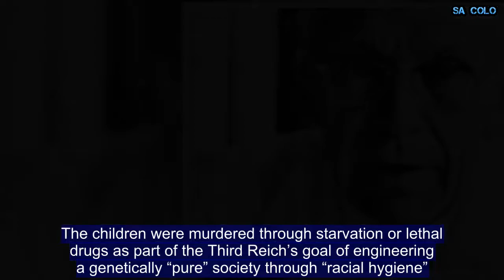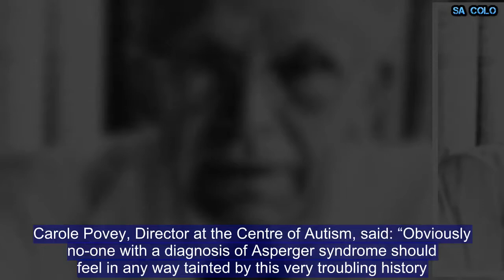Pioneer doctor Asperger was Nazi collaborator who 'sent children to their deaths'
The pioneering Austrian paediatrician whose name came to describe patients with Asperger’s syndrome was in fact a Nazi collaborator who sent children to their deaths, new research reveals. Hans Asperger has for decades been regarded as a hero in the field of autism treatment and research, said to have shielded his young patients from the menace of Hitler’s occupation. But analysis of a crucial set of documents, which were previously assumed destroyed, shows he not only collaborated with the Nazis but “actively contributed” to their eugenics programme. Published in the journal Molecular Autsim, the new study says Asperger referred “profoundly disabled” children to the Am Spiegelgrund clinic in Vienna, despite knowing what took place there. The children were murdered through starvation or lethal drugs as part of the Third Reich’s goal of engineering a genetically “pure” society through “racial hygiene”. Their cause of death was recorded as pneumonia. Asperger, who died in 1980, subsequently became director of a Viennese children’s clinic and after the war was appointed chair of paediatrics at the University of Vienna. In his inauguration speech he boasted of being hunted by the Gestapo for supposedly refusing to hand over children. However, the new research by Herwig Czech, a historian of medicine at the Medical University of Vienna, finds no evidence for this.  Instead, he concludes “Asperger managed to accommodate himself to the Nazi regime and was rewarded for his affirmations of loyalty with career opportunities.”  Czech also found the paediatrician “publicly legitimized race hygiene policies including forced sterilizations”. A linked editorial, co-written by Cambridge experts, says Asperger “willingly became a cog in the Nazi killing machine” and describes a wider corruption of the psychiatric profession which “became part of the eyes and ears of the Third Reich". While Asperger was not a member of the Nazi Party, he enjoyed “premature promotion” under his mentor Franz Hamburger, who, according to the study, once described National Socialist ideology as central to his practice of paediatrics. Asperger was the first to designate a group of children with distinct psychological characteristics as “autistic psychopaths”. He published a comprehensive study on the topic in 1944, which only found international acknowledgement in 1980, after which the eponym “Asperger’s syndrome” became increasingly used, in recognition of his contribution to the field. Asperger’s syndrome is one of a range of similar conditions on the Autism spectrum disorder which affects a person’s social interaction, communication  and behaviour, although children with Asperger’s typically function better, with normal intelligence and near-normal language development.  While the extent of the pediatrician's links with the Nazis has been an ongoing source of discussion, the Austrian has been granted largely a clean bill of health in a number of influential books over the last few d